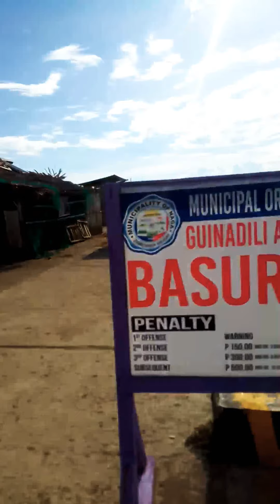pantalan sa naga,.napadaan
my teams